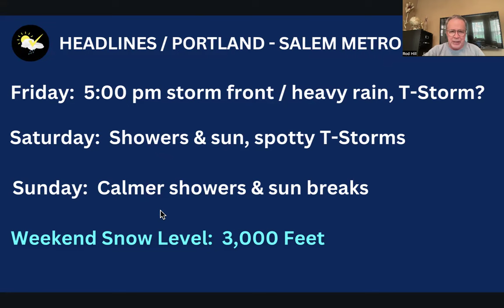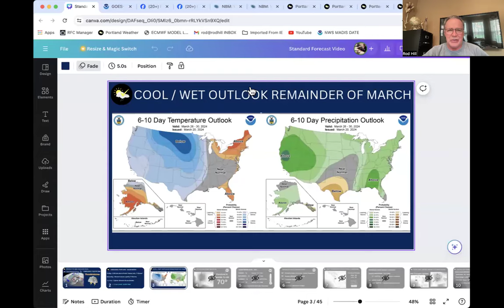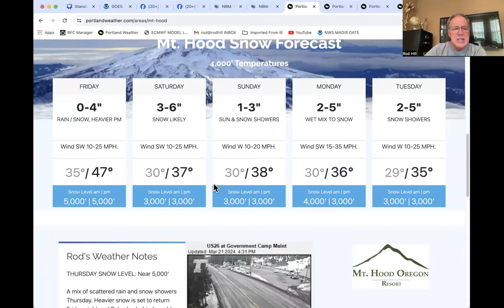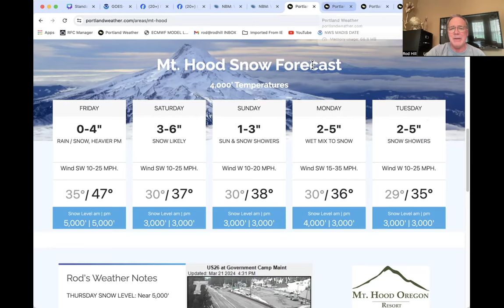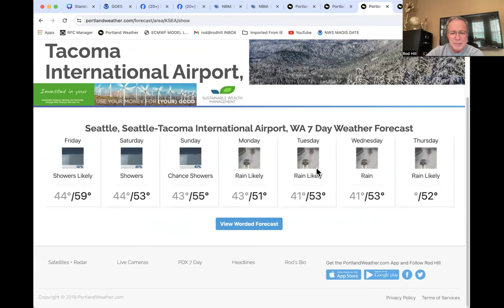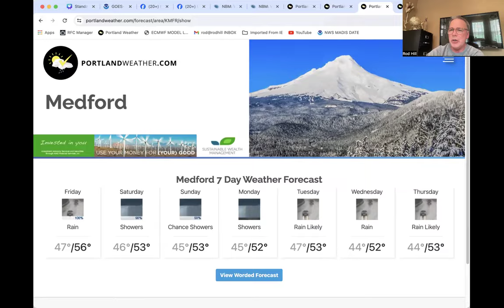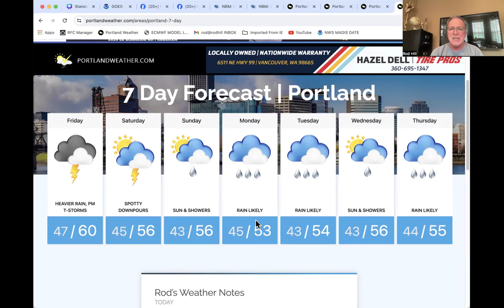Portland Weather Weekend Thunderstorms, Lower Snow Levels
Local weather for Portland Oregon and Pacific Northwest region from local meteorologist Rod Hill.  Tracking a stronger weather front Friday that will bring heavier rain and a thunderstorm threat, along with lowering Cascade snow levels below the passes for this weekend.  Portland's 7day forecast is updated.